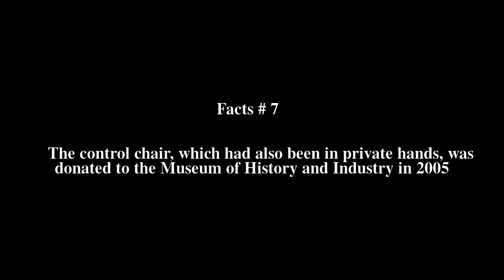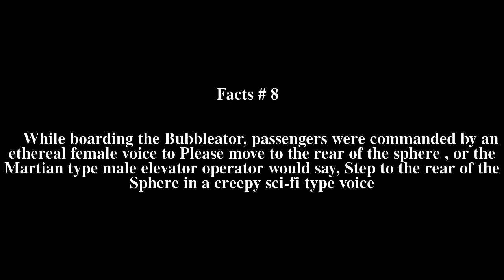Bubbleator Top # 8 Facts